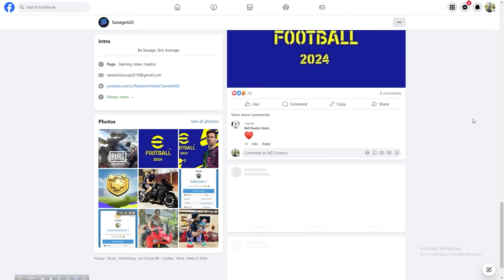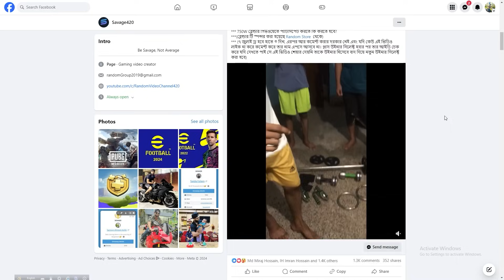সিজন ০৪ পর্ব ০৩ - ০৪ Explain In Bangla | Random Animation | Random Video channel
পর্ব  ০৪ - 09:26